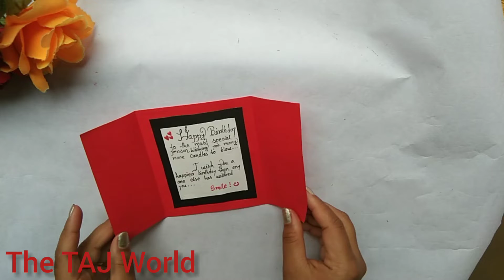2 Mindblowing Birthday Greeting Card Making Tutorial l Handmade Greeting Card Idea l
2 Mindblowing Birthday Greeting Card Making Tutorial l Handmade Greeting Card Idea l